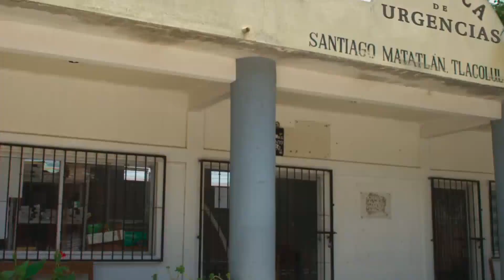😲Nadie como tú 2023 || capítulo completo 86 - "Acepto casarme contigo, Abel" (Parte 2)